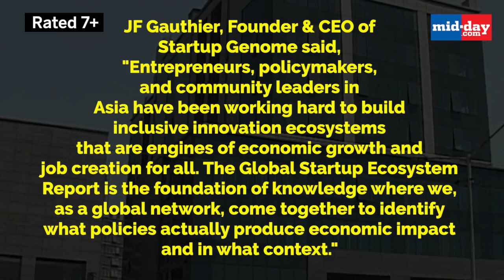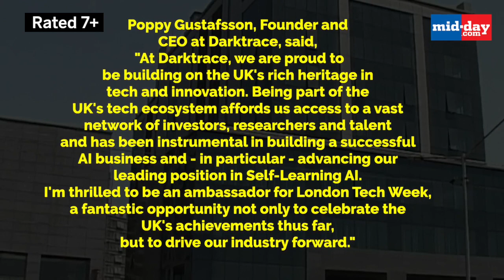Mumbai named among World's top startup hubs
The research shows that Indian startups raised USD 12.1 billion in the first half of this year, demonstrating the rapid growth of India as a global hub for tech and innovation